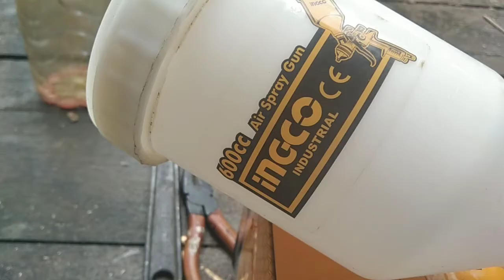tips bersihkan spray gun hvlp ingco setelah pemakaian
hello teman teman pencinta kayu dan seni.teman teman k3 pada kesempatan kali saya mauh berbagi tips bersihkan spray gun hvlp ingco setelah pemakaian.untuk
spray gun dan cara menggunakan spray gun hvlp setelah pemakaian alat cat semprot kita perlu merawat dan membersihkannya.kemudian untuk memperbaiki spray gun hvlp kita juga melalui tahapan yang sama seperti perawatan spray gun hvlp ini.
cara menggunakan spray gun hvlp dan cara setting spray gun hvlp ada teknik setting spray gun hvlp seperti pada video.
penjelasan spray gun hvlp ingco in saya mulai dari pemasangan soket pada selang komporesor kemudian cara setting spray gun dan kemudian di lanjut dengan cara ngecat yang benar spray gun ini harganya pas dan bisa terjangkau,murah dan berkwalitas semburan halus cocok buat clear coat,spray gun hvlp semburan murah,cara merawat spray gun,cara membersihkan spray gun,cara bongkar pasang spray gun,cara mengatasi spray gun macet,cara memperbaiki spray gun rusak bukan cara memperbaiki spray gun yang bocor,cara memperbaiki spray gun cat tidak keluar,cara memperbaiki spray gun angin kembali ke tabung,cara memperbaiki spray gun yang bocor,cara memperbaiki spray gun yang tersendat,cara memperbaiki spray gun,tips bersihkan spray gun hvlp ingco setelah pemakaian.